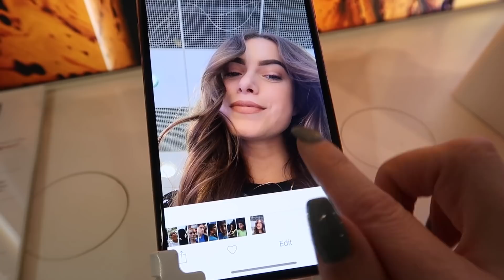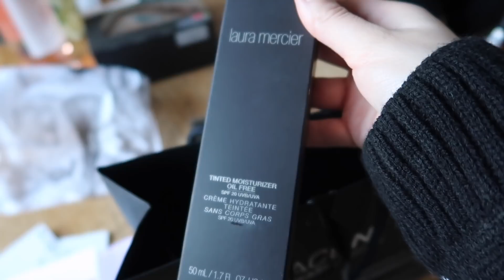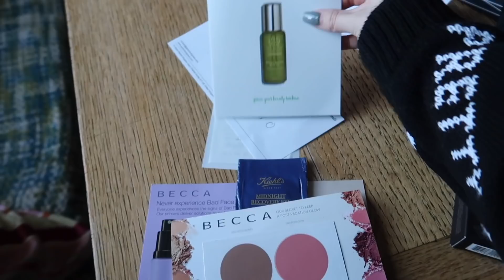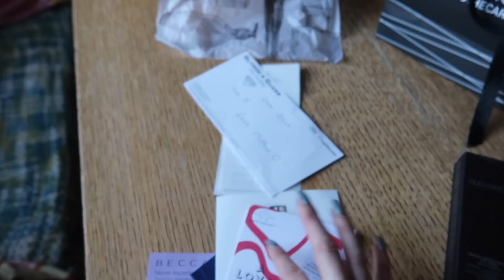A WEEKEND IN LONDON & GETTING A NEW CAR?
Hey lovelies, welcome back to another vlog. Last weekend me and my sister went to pick up a new car so I thought I'd bring you along. Love Ames xXx

Black Bodysuit
PLT Jumper
Leather Pants
Ripped Jeans
Pink Gucci Sliders
Gucci Belt
Wide Leg Striped Pants
Yellow mules
Yellow Bag
Gold Chain Bag